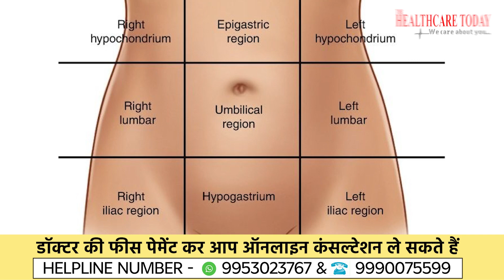पेट का कौन सा दर्द क्या कहता है ? || Pet ka Dard || Abdominal Pain || Dr. Abhijeet Ranjan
Cramp-like pain -- This type of pain is not serious most of the time. It is likely to be due to gas and bloating, and is often followed by diarrhea. More worrisome signs include pain that occurs more often, lasts more than 24 hours, or occurs with a fever. Colicky pain -- This type of pain comes in waves.